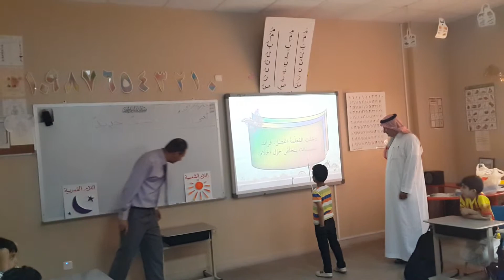زيارة وفد اليونسكو